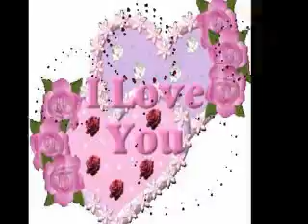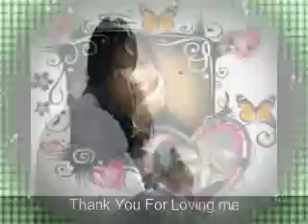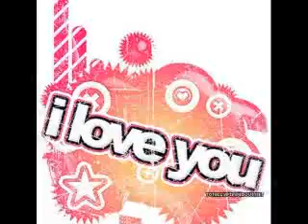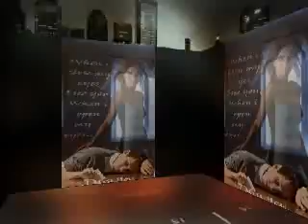NineBall"Hingga Akhir Waktu" By YP